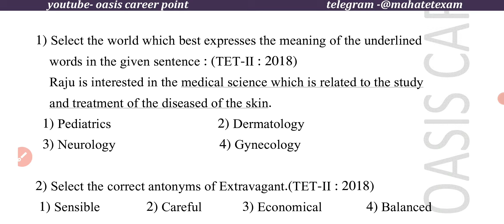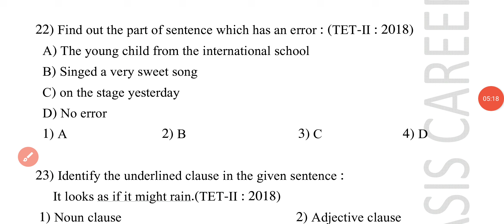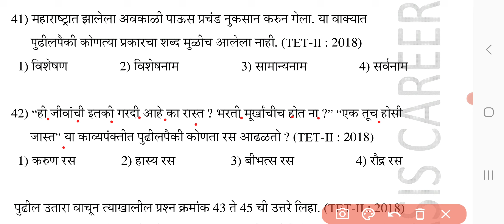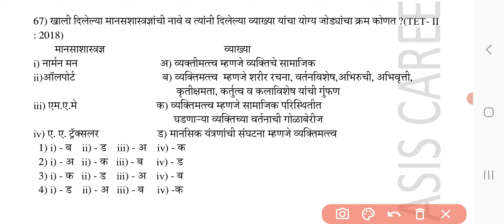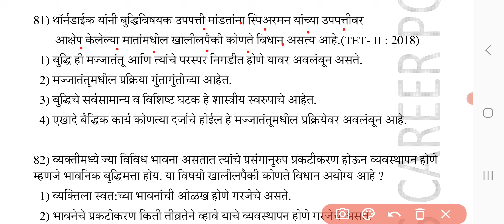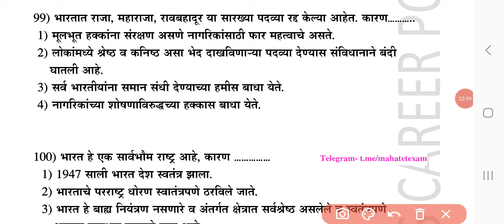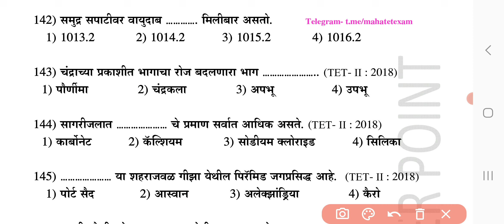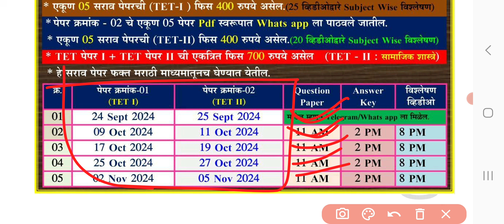Maha tet 2018 paper 2nd question answer | maha tet 2018 question paper 2 | all 150 questions answers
या व्हिडीओमध्ये mahatet पेपर क्र.2 2018 मधील 150 प्रश्न उत्तरासहित दिलेले आहेत.

💠MAHA-TET व्हिडिओ सिरीज💠
15 जुलै 2018 रोजी झालेल्या MAHA TET पेपर क्र. 2 चे सर्व विषयाचे व्हिडिओ विश्लेषण

💠MAHA-TET व्हिडिओ सिरीज💠
21 नोव्हेंबर 2021 रोजी झालेल्या MAHA TET पेपर क्र. 2 चे सर्व विषयाचे व्हिडिओ विश्लेषण

💠MAHA-TET व्हिडिओ सिरीज💠
21 नोव्हेंबर 2021 रोजी झालेल्या MAHA TET पेपर क्र. 1 चे सर्व विषयाचे व्हिडिओ विश्लेषण

💠MAHA-TET व्हिडिओ सिरीज💠
19 जानेवारी 2020 रोजी झालेल्या MAHA TET पेपर क्र. 1 चे सर्व विषयाचे व्हिडिओ
15 जुलै 2018 रोजी झालेल्या MAHA TET पेपर क्र. 1 चे सर्व विषयाचे व्हिडिओ
22 जुलै 2017 रोजी झालेल्या MAHA TET पेपर क्र. 1 चे सर्व विषयाचे व्हिडिओ
07 जून 2016 रोजी झालेल्या MAHA TET पेपर क्र. 1 चे सर्व विषयाचे व्हिडिओ